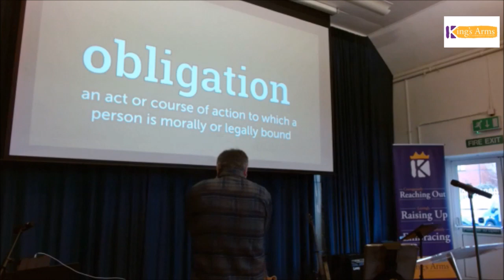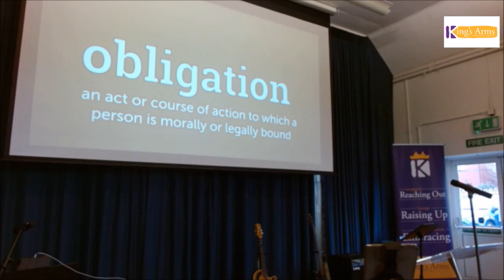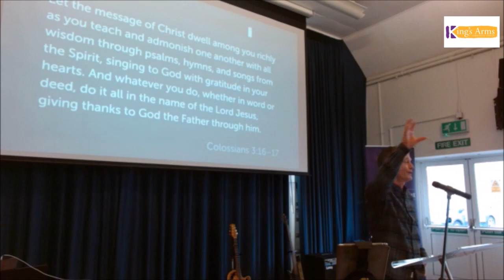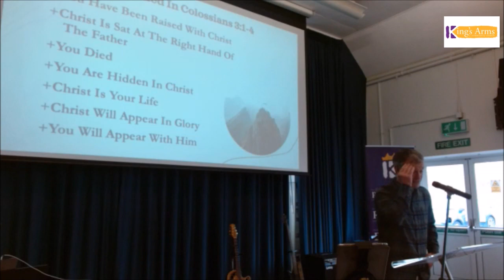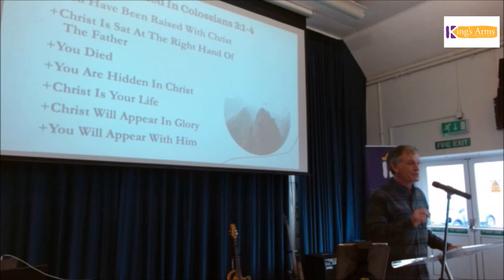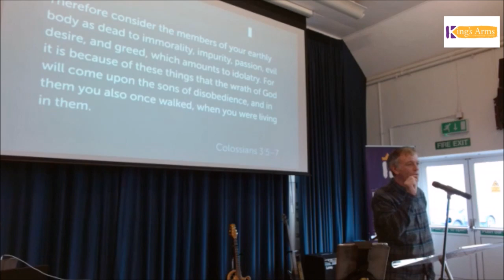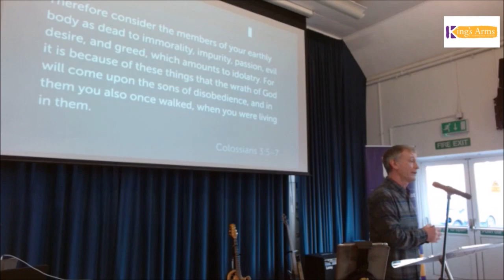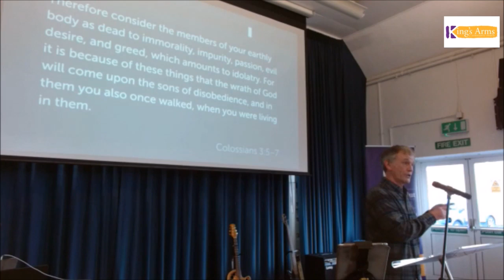Sunday 8th January 2023 - Colossians 3 - Obligation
We continued our series from Colossians 3 on Sunday. If you missed it, or you want to listen again, here's the recording.